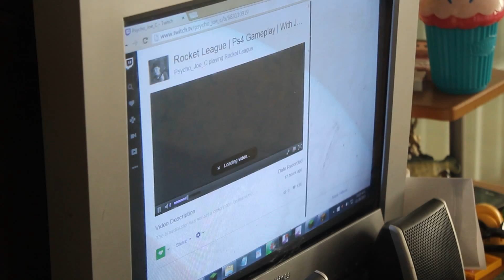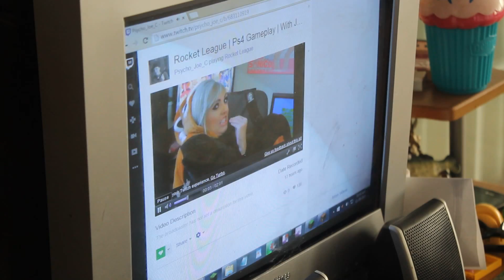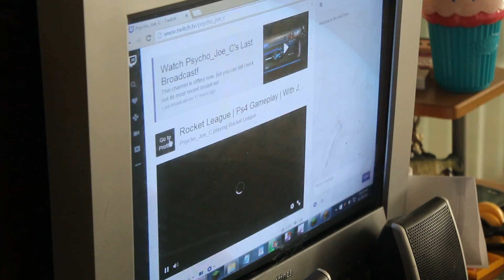Follow Psycho Joe C on Twitch (Screen Failed)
ok so i planed to do a screen where it shows one screen for a limited amount of time and then back to my Camera, but i failed.